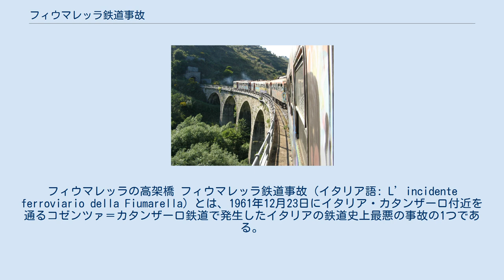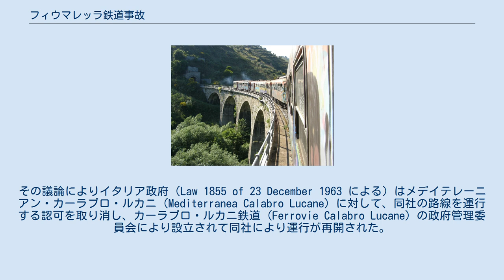フィウマレッラ鉄道事故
フィウマレッラの高架橋 フィウマレッラ鉄道事故（イタリア語: L’incidente ferroviario della Fiumarella）とは、1961年12月23日にイタリア・カタンザーロ付近を通るコゼンツァ＝カタンザーロ鉄道で発生したイタリアの鉄道史上最悪の事故の1つである。
この事故で71人が死亡した。
 事故にあった列車はカタンザーロ行きの列車で、動力車のブレーダ製M2.123 (Breda M2.123) と付随車のブレーダ製RA 1006 (Breda RA 1006) で編成されていた。
ソヴェリーア・マンネッリの駅を6時43分（現地時間）に出発してから約1時間後にフィウマレッラにかかるカーブした高架橋を通過中に事故が発生した。
トラムタイプの連結器の破損により付随車が脱線し、約40m下方の川に転落した。
付随車には99人（大半は学生）が乗っていたが、そのうち71人が死亡し28名が重軽傷を負った。
 この事故は激しい議会議論を引き起こした。
その議論によりイタリア政府（Law 1855 of 23 December 1963 による）はメデイテレーニアン・カーラブロ・ルカニ (Mediterranea Calabro Lucane) に対して、同社の路線を運行する認可を取り消し、カーラブロ・ルカニ鉄道 (Ferrovie Calabro Lucane) の政府管理委員会により設立されて同社により運行が再開された。
その間、鉄道輸送は数年間途絶え、その間ソヴェリーア・マンネッリ – カタンザーロ間は自動車輸送に置き換えられた。
犠牲者の大半の出身地であったデコッラトゥーラでは犠牲者を追悼して記念碑が建立された。
 ^ Note e schede su FCL この記事はイタリア語版記事の翻訳に基づいて作成された英語版記事を翻訳したものです。